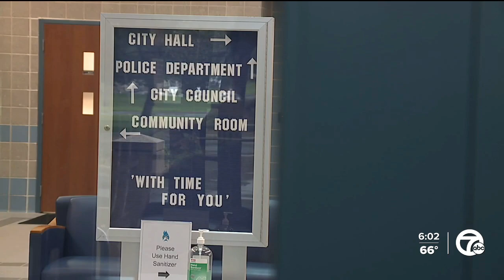Police Chief withdraws no contest plea after being sentenced to 5 days in jail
The Richmond Michigan Police Chief has withdrawn his no contest plea to a charge of intentionally misusing Michigan's LEIN law enforcement computer network after being sentenced to 5 days in jail.